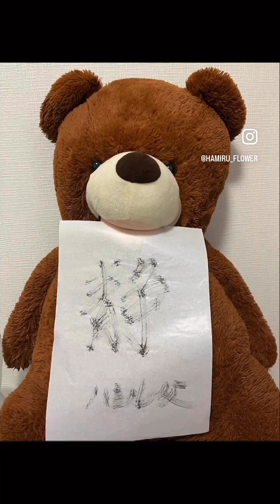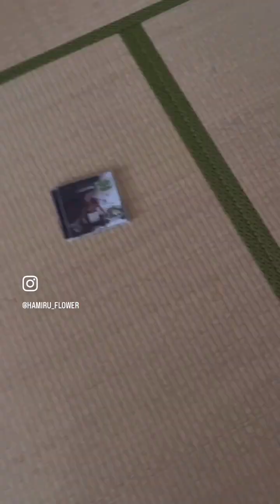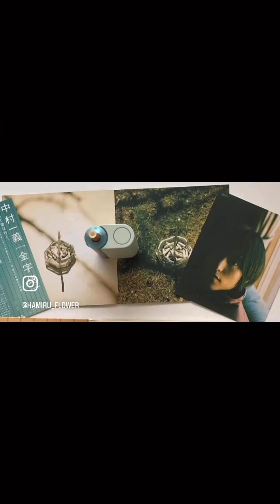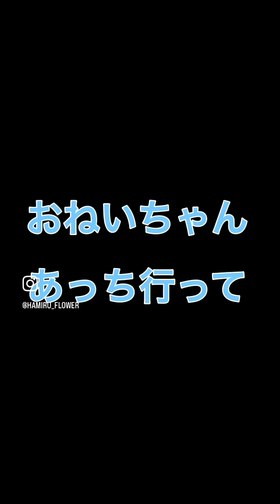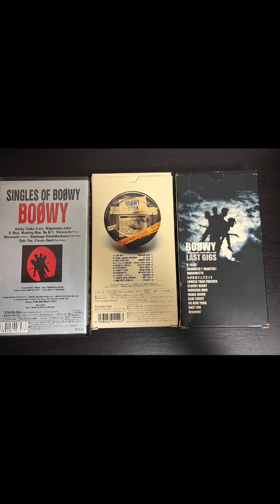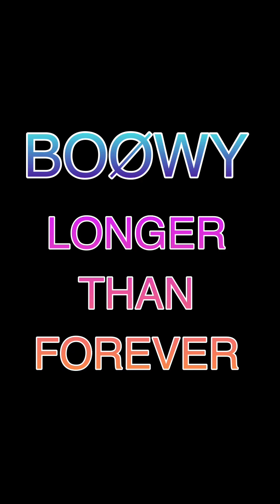55.BOØWY COVER SONGS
ころざる④
2003/1

なあ
チュリミ

うん
チャリル

俺たち
いつか
出会えるかな

きっと
出会えるよ

うん
チュリミは
お母さんいるのか

わからない
死んじゃったみたい

そうなのか
ごめんな

もういいの

なあ
お母さんは
俺たちを生んだのに
どうして
捨てた

そんなこと
わからないよ

お腹
痛いのかな

赤ちゃん？

うん

痛いでしょ！
あんな大きいのが
入ってるのだよ！

そうだよな
チュリミも生むのか？

やだ！
痛そうだよ！

なんで
ママは
痛い想いして
生んだのに

のに
のに
のに
のに
のに

2023/7

どうだ

うん
順調よ

安産祈願してきたよ

フフ
ありがとう

痛いか

ううん
優しいよ

優しい？
痛くないのか

うん
私はね
早く出ておいで
いたいの
いたいの
とんでけ